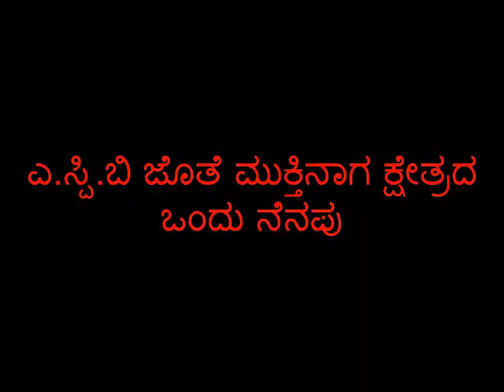SP Bala Subramanyam ಜೊತೆ ಮುಕ್ತಿನಾಗ ಕ್ಷೇತ್ರದ ಒಂದು ನೆನಪು- Dr. Gowriamma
SP Bala Subramanyam  ಜೊತೆ ಮುಕ್ತಿನಾಗ ಕ್ಷೇತ್ರದ ಒಂದು ನೆನಪು
- Dr. Gowriamma

- Dr. Gowriamma
You can also wright to us on